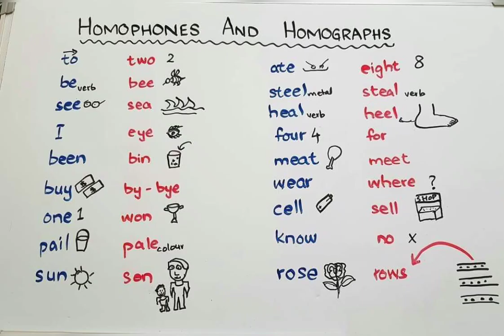May 15, 2022